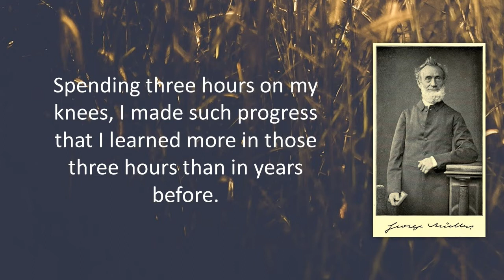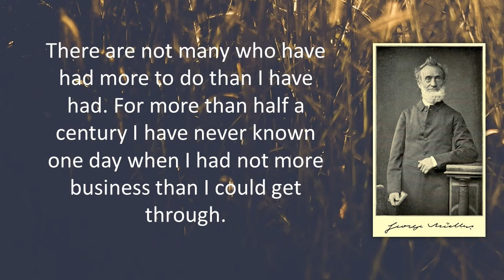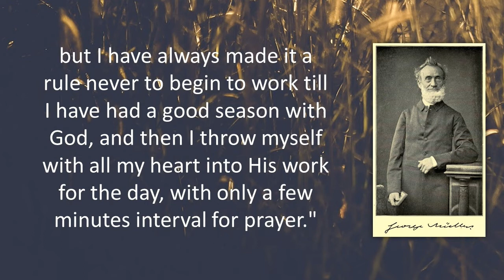Are you too BUSY for the BIBLE?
A BUSY Man and His BIBLE
 - By Unknown

An Old Sermonette read by Jacobus Fourie

Share with us in the comments below your view or feelings on this video.